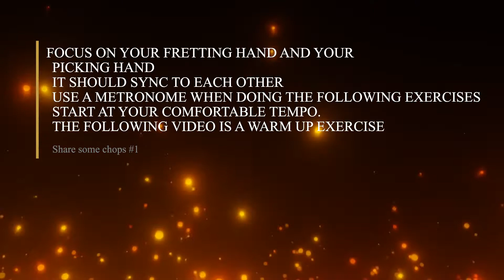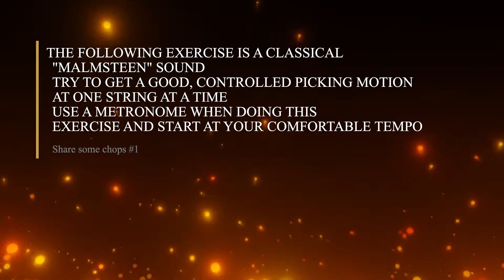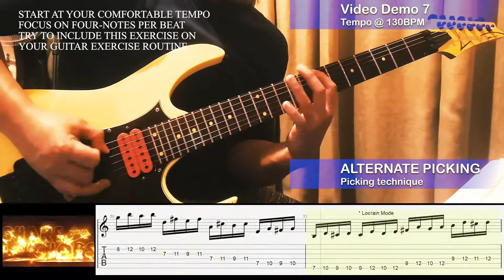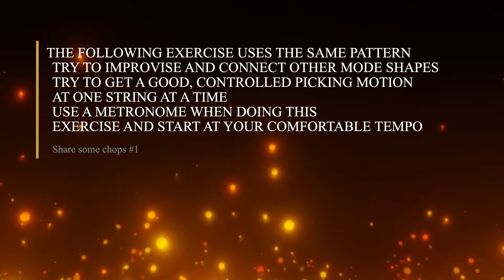This might help you | Alternate picking exercise 🔥👌💯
In this episode "SHARE SOME CHOPS" I'm gonna share some guitar exercises that might help you improve your fretting hand's strength and your picking hand as well. as your reference. Enjoy!

Hi, I'm Marlon Parong. I'm based in the Philippines. This channel is all about music, guitar, guitar lessons, song covers, my own music, collaboration with other musicians around the world.